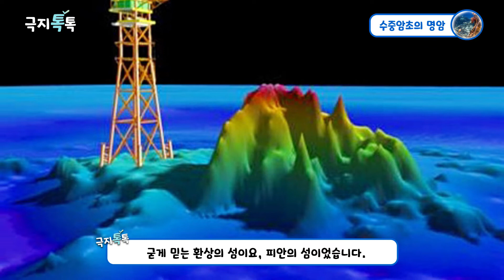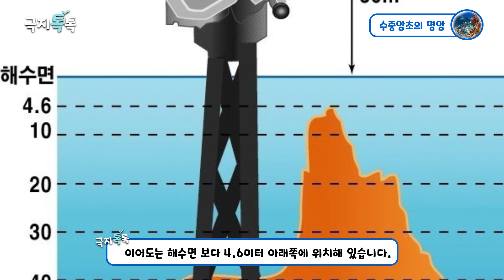수중암초의 명암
수중암초는 항해를 하는  선원들에게는 죽음의 덫이 되지만
해양생물들에게는 삶의 공동체를 이루는 소중한 공간이랍니다.
수중암초에 대해 알아보기로 해요